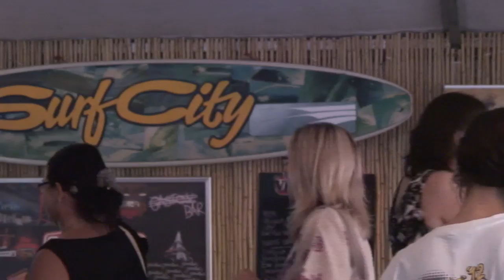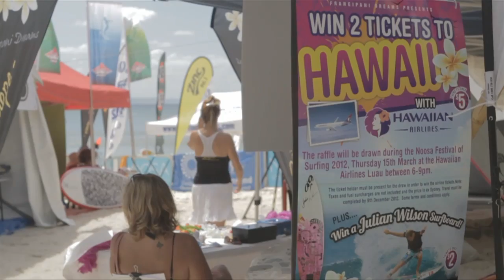The 2012 Noosa Festival of surfing